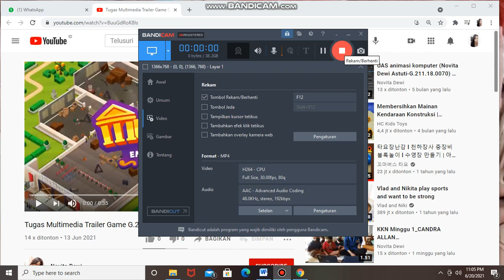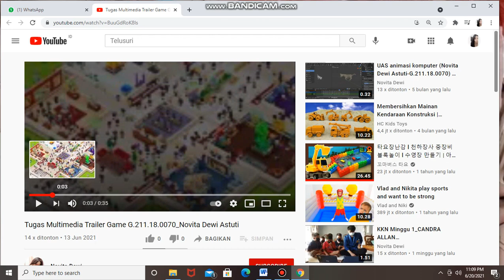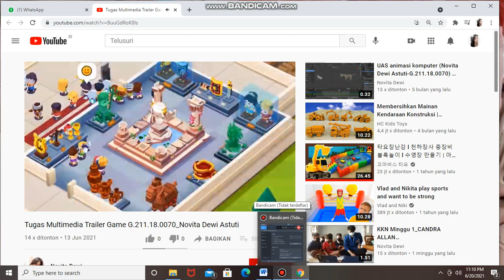Presentasi Multimedia Trailer Game (NOVITA DEWI ASTUTI_G.211.18.0070)